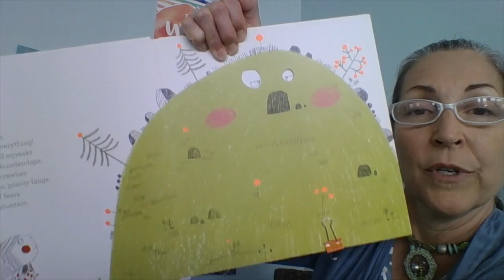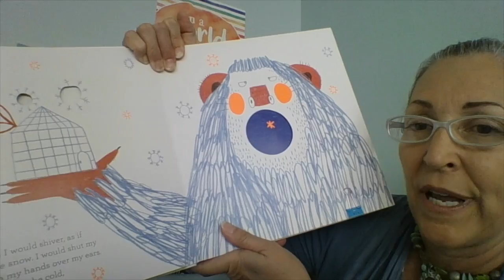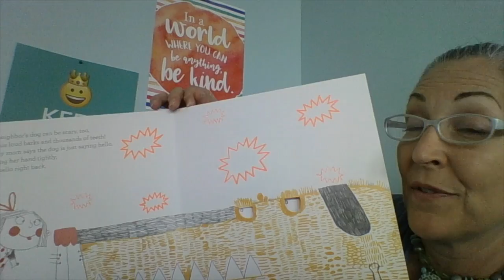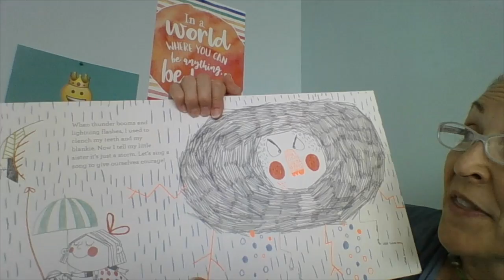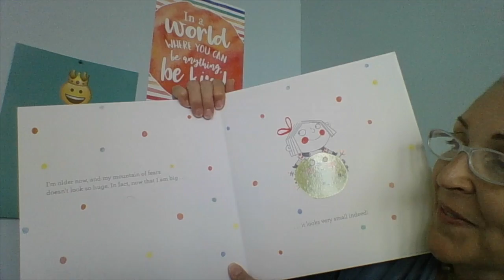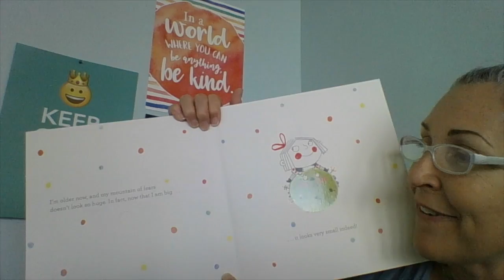Reading Brave As Can Be with Ms. Beth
Ms. Beth reads Brave As Can Be. for more information!